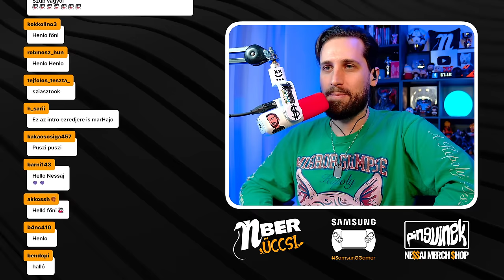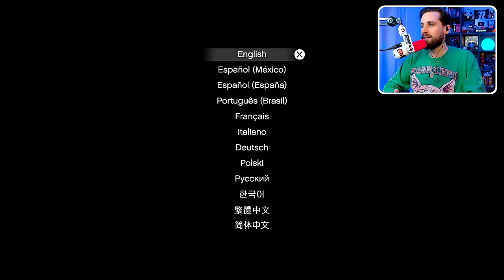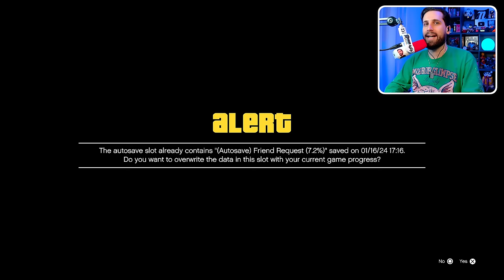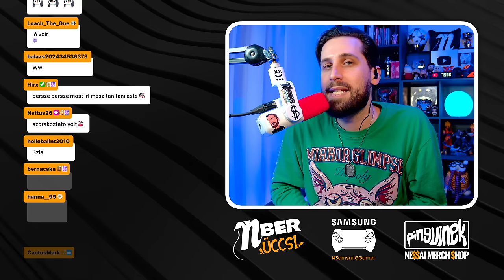A NAGY PÉNZRABLÁS 💰 | Grand Theft Auto V #2 (Playstation 5)